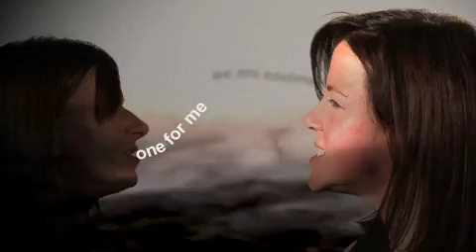Pollution Music Video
Apple Betty, Pollution